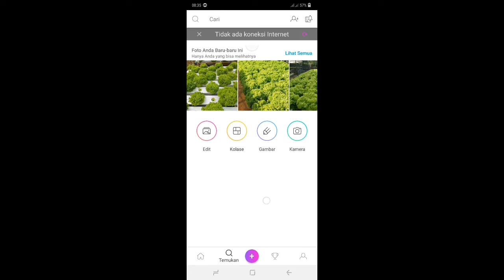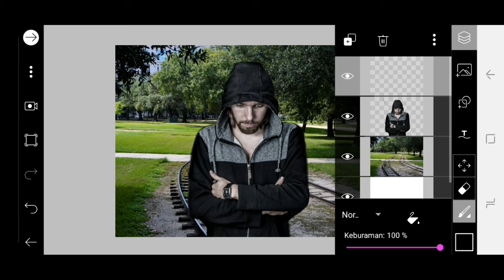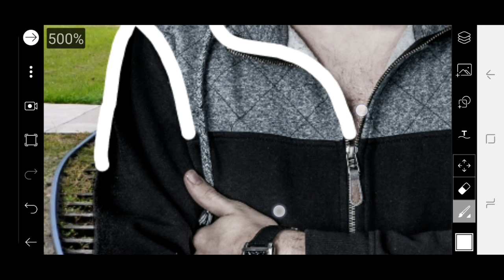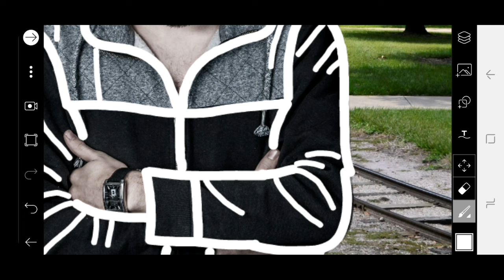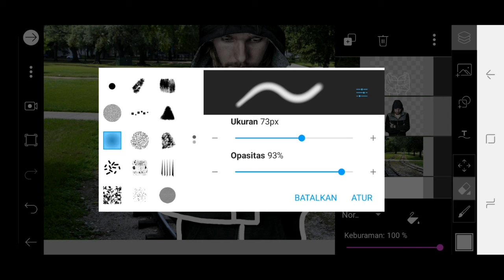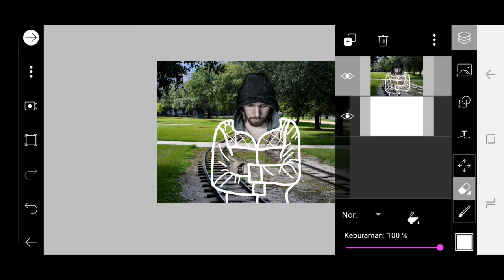tutorial cara edit foto baju transparan di aplikasi picsart | di jamin mudah bgt kamu pasti bisa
Hay guys...

Gimana kbr nya..

Di kesempatan kali ini saya ingin berbagi tutorial cara edit photo baju transaparan

Dan smoga tutorial ini mudah tuk di pahami.
Dan jangan lupa kalian tinggalkan komen dan like untuk video ini.. by the way aku butuh kritik dan saran kalian..jadi jngan lupa tulis di komentar.

Oiya.. krna chanel ini masih baru tentunya aku support kalian.

lihat video lain nya.